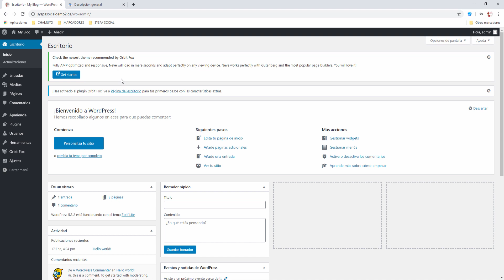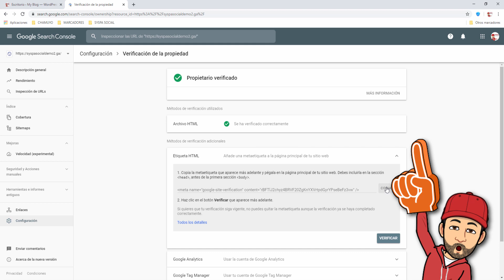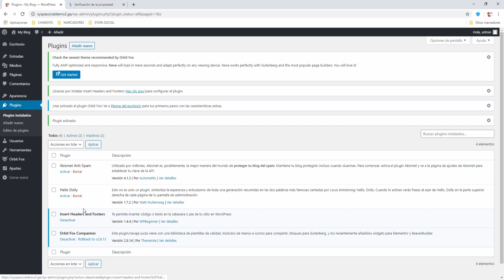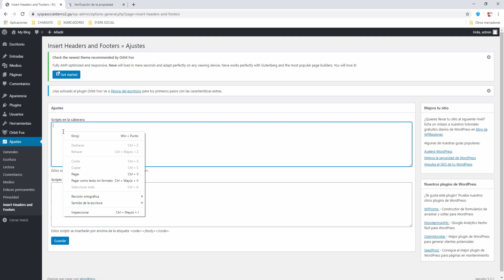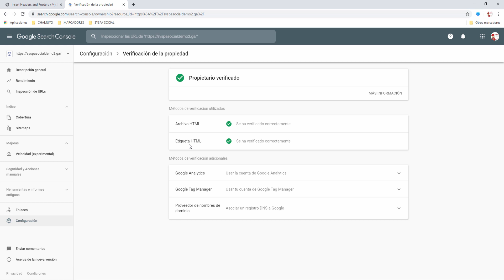🖐️ Insertar o añadir código en encabezado ( header and footer), Wordpress 5, tutorial español.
🖐️ Veremos como insertar diferentes códigos en el encabezado o pie de nuestra pagina web, como por ejemplo para calidad google seach console o asociar nuestro sitio a google analitycs. Este tutorial pertenece al curso de wordpress en español del canal SYSPA SOCIAL.